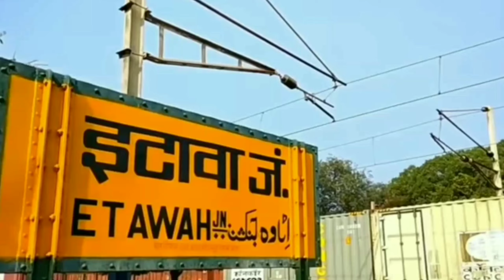My first vlog on YouTube||Etawah vlog||My vlog please spot 🙏 my first vlog ||vlog viral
My first vlog on YouTube||Etawah vlog||My vlog please spot 🙏♥️🙏
fast vlog viral
my 1st vlog daily rotting and bridal shoot